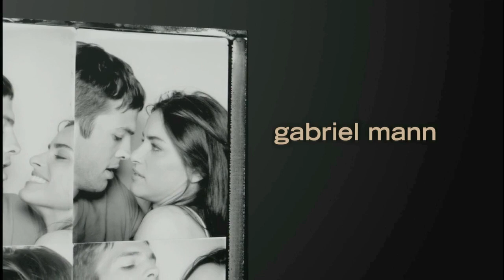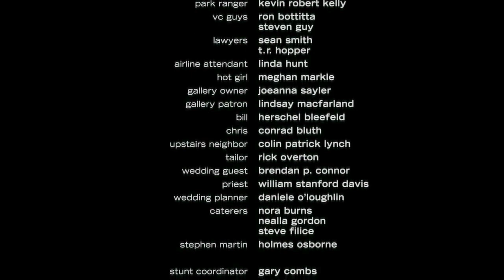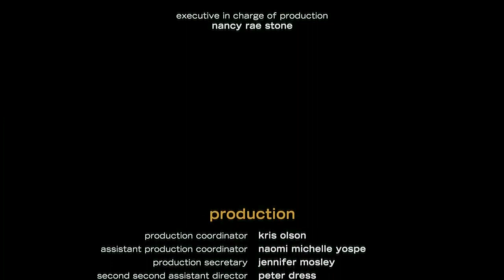Brighter than sunshine - Aqualung (A Lot Like Love - OST)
Last scene & credits from the movie- a lot like love, with the song in the background. :)